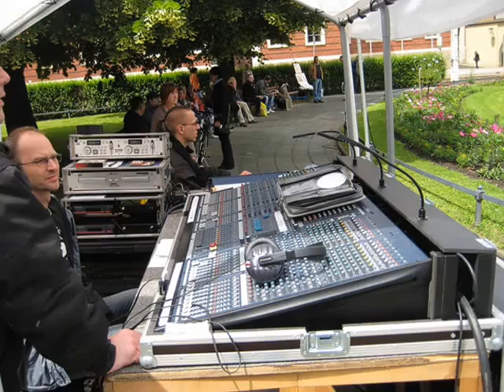Görlitz, Muschelminnafest am 19.6.2010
Ein kleiner Auszug vom Muschelminnafest am 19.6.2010